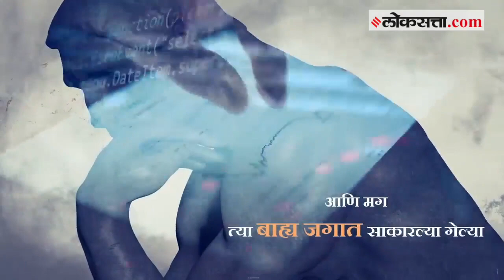इच्छाशक्तीच्या जोरावर हवं ते कसं प्राप्त करायचं? सांगत आहेत सद्गुरु | Law of Attraction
जगात आपण काय निर्माण काय करणार आहोत? याची काळजी तुम्हाला असेल तर हे अत्यंत योग्य आहे की आपल्या मनात आपण योग्य गोष्टी तयार करायला शिकलं पाहिजे. इच्छाशक्तीच्या जोरावर आपण काय काय करु शकतो? कसं घडवू शकतो हे सांगत आहेत सद्गुरु..